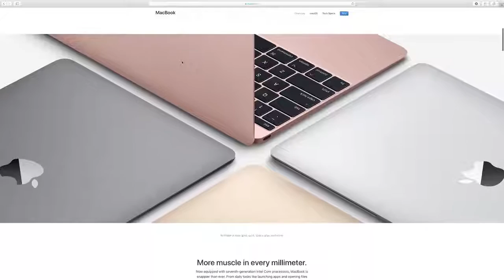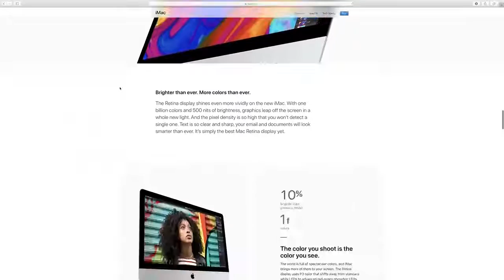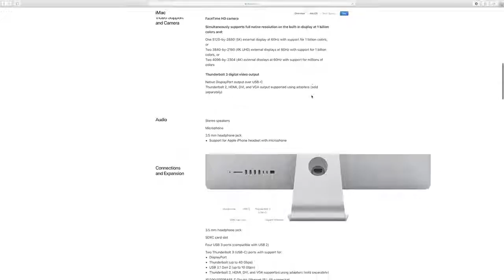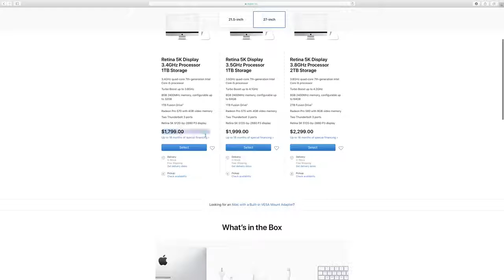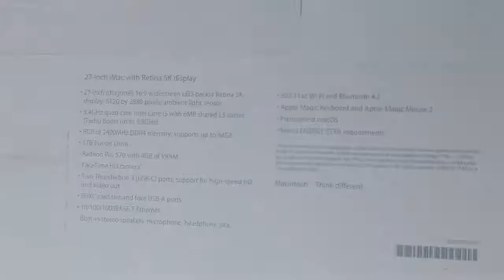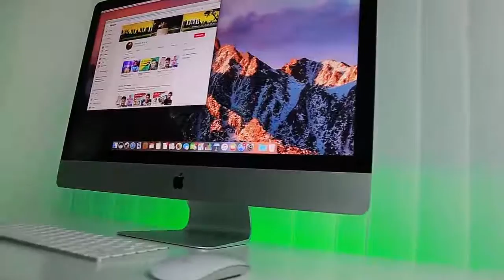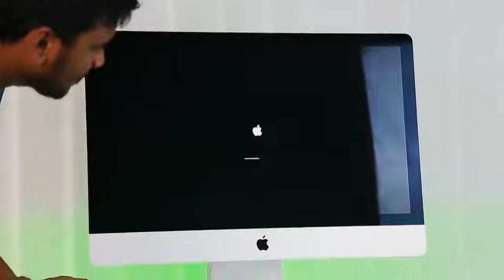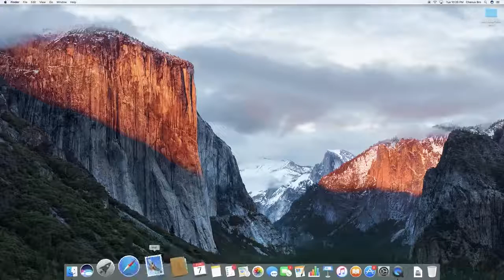I Mac| Appel